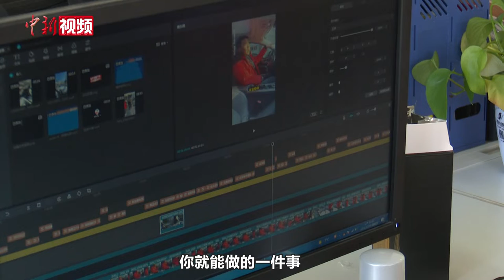为卖二手车成为视频主播：做个真诚有韧性的人很“哇塞”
生于1995年的吴勃达是一名拥有上百万粉丝的网红主播，自称长相老成，其年龄都成为了网友们津津乐道的讨论点。殊不知，这个给人们带来快乐的小伙子在两年遭遇了人生的至暗时刻。生意失败，又恰逢疫情，漂泊他乡并且孤立无援。硬生生在家中躺了三个月的吴勃达没有让自己从此躺平，抱着人生最后一份工作的决心，他硬生生闯入了自己毫不熟悉的二手车行业。为了卖车小伙子自学写稿、拍摄、剪辑，最终成为了如今备受欢迎的“车行小达达”。通过努力，他自购房产、汽车，更是与心上人情定终生。如今，他依旧坚信着偶像的那句“总有人要赢的，为什么不能是我呢？”在通往幸福的道路上拼搏努力。并给周边的人带来鼓励、真诚和欢乐。（禹瑞斋）